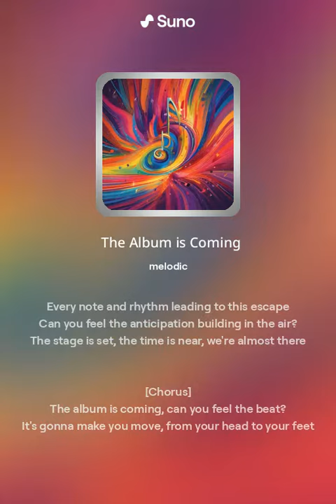The Album is Coming